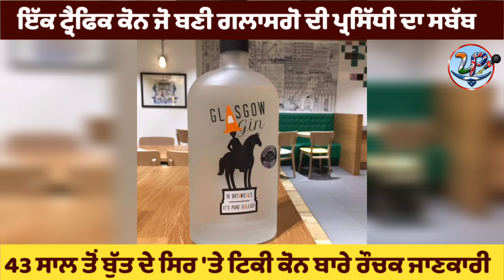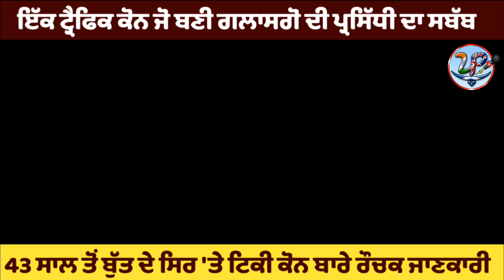ਇੱਕ ਟ੍ਰੈਫਿਕ ਕੋਨ ਜੋ ਬਣੀ ਗਲਾਸਗੋ ਦੀ ਪ੍ਰਸਿੱਧੀ ਦਾ ਸਬੱਬ